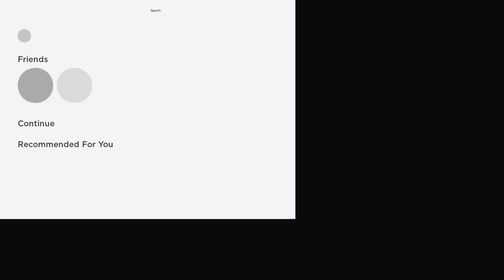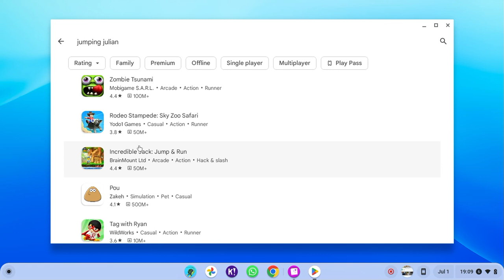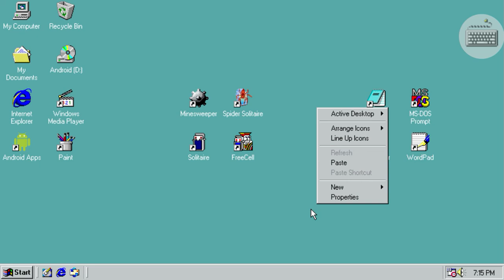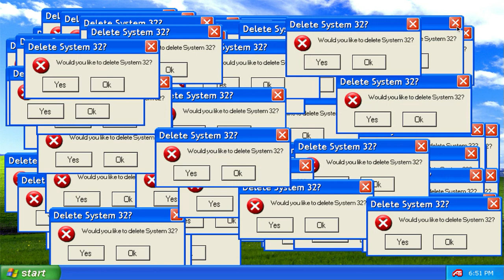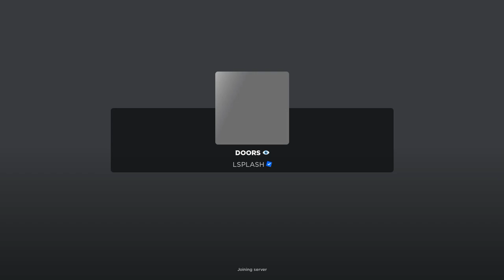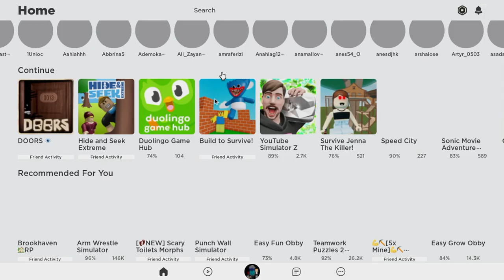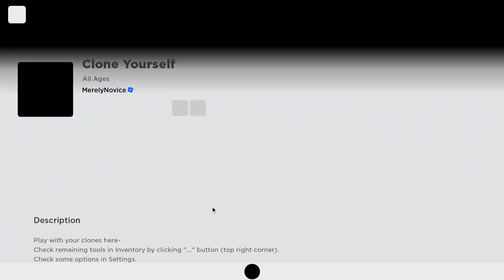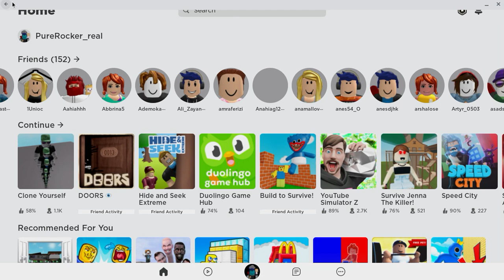I finnaly turned on mic